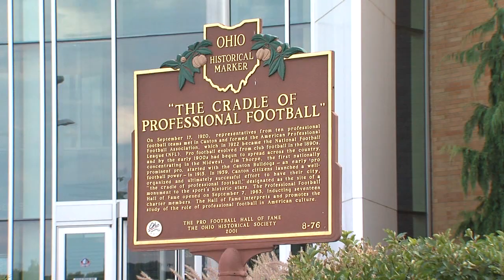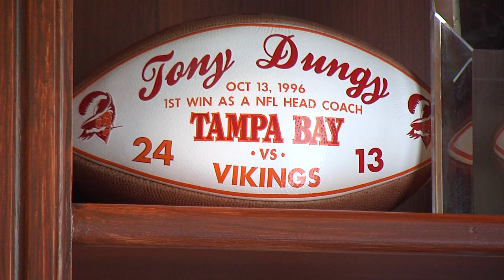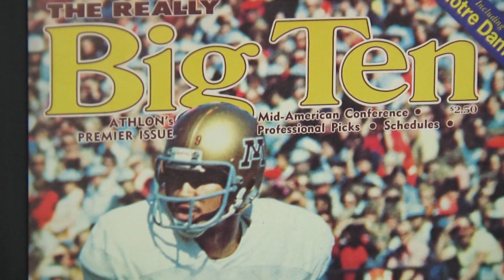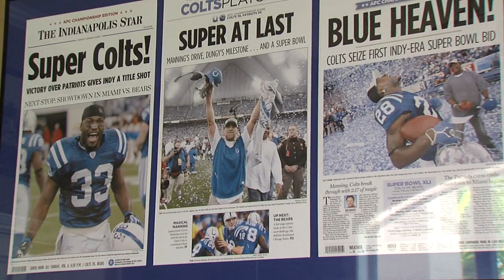A look back at Tony Dungy's Hall of Fame career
The former Super Bowl champion with the Colts could still coach if he wanted to.